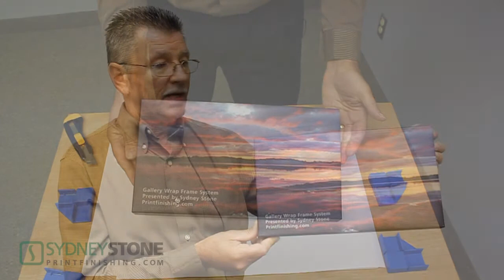Gallery Wrap Frame System [Sydney Stone]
A Gallery Wrap is a printed graphic that is stretched and mounted to a frame with the image wrapped around the edges. They can be displayed immediately without the need of any additional framing or edge finishing. Our Gallery Wrap Frame System not only provides a beautiful, modern, professional appearance but is also more economical than traditional custom framing or plaque mounting.

• Fast and Easy assembly in less than 5 minutes.
• No Staplers, Pliers or special tools required.
• Perfect results every time.
• Works with Real Canvas or *Paper printed graphics.
• Provides even tension across the entire wrap.
• Extremely neat corners with no unsightly folds.
• Easily done In-House, no costly out-sourcing required.

This wrap frame system is made in Canada and consists of wood frame pieces with a self-adhesive strip on one side, and a unique set of Corner Brackets for easy and accurate assembly every time. The standard series frame pieces are 1.25" deep and are available in sizes from 8" to 24". For frames larger than 24" x 24" there is a 1.75" deep series with frame pieces from 16" to 60".

Either series requires a starter kit that includes the 4 Corner Brackets, which act as an assembly jig. Frame pieces are supplied in boxes of 20 per size and can be used with any other size in the series.